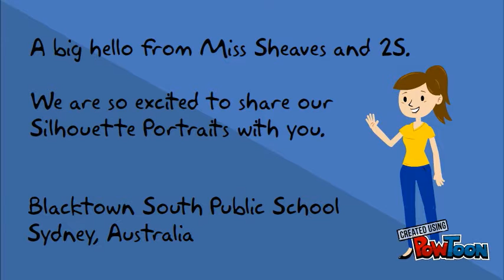Silhouette Portraits 2S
Blacktown South Public School
Class - 2S